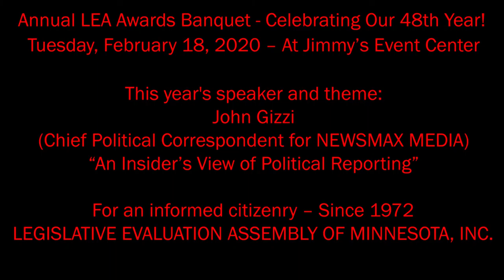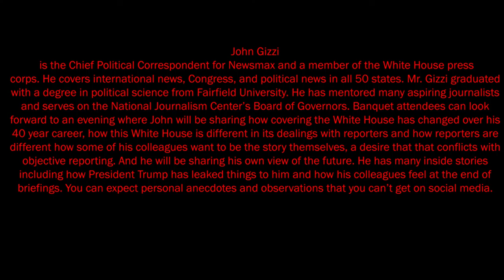2020 LEA Banquet with John Gizzi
2020 LEGISLATIVE EVALUATION ASSEMBLY OF MINNESOTA Banquet to Honor 6 Representatives for their work in the Minnesota legislature.

Annual LEA Awards Banquet
Celebrating Our 48th Year!
You Are Cordially Invited to the
Honorees:
Representatives:
Steve Drazkowski , John Heinrich, Jerry Hertaus , Eric Lucero,
Shane Mekeland , Jeremy Munson
Tuesday, February 18, 2020
At Jimmy’s Event Center
3565

This year's speaker and theme:
John Gizzi  (Chief Political Correspondent for NEWSMAX MEDIA)
“An Insider’s View of Political Reporting”
John Gizzi is the Chief Political Correspondent for Newsmax and a member of the White House press corps. He covers international news, Congress, and political news in all 50 states. Mr. Gizzi graduated with a degree in political science from Fairfield University. He has mentored many aspiring journalists and serves on the National Journalism Center’s Board of Governors. Banquet attendees can look forward to an evening where John will be sharing how covering the White House has changed over his 40 year career, how this White House is different in its dealings with reporters and how reporters are different how some of his colleagues want to be the story themselves, a desire that that conflicts with objective reporting. And he will be sharing his own view of the future. He has many inside stories
including how President Trump has leaked things to him and how his colleagues feel at the end of briefings. You can expect personal anecdotes and observations that you can’t get on social media.